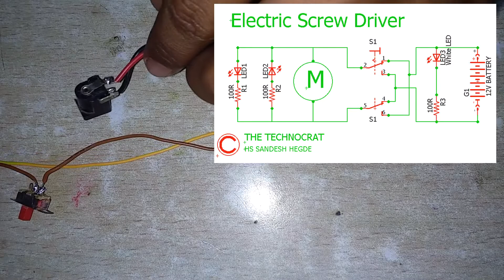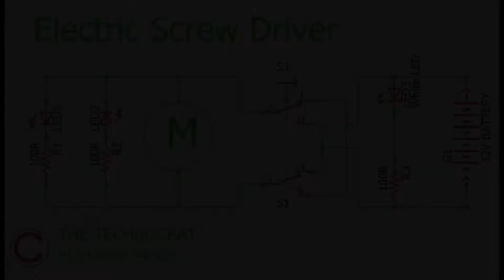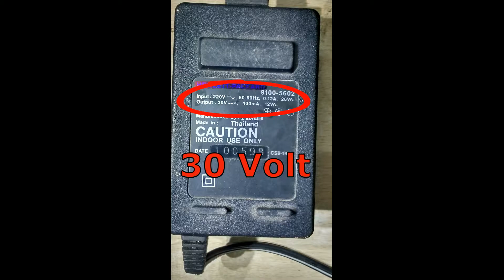DIY Electric Screwdriver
In this video we shall make a Electric Screw-Driver using PVC and Geared Motor. This DIY Electronic screw driver can be used to tighten or Loosen the screws from Wood, concrete, Metals, and house-hold equipment and gadgets.

I have used the commercially available screw-driver heads with the DC motor for this project.
The DIY Electric screw-driver is a Really fun project and it is a must have tool in your garage or laboratory.

Here are the List of materials used for building the Electric Power Screw-driver.

Geared Motor (I used 60 RPM)
PVC pipes.
Slide Switches ( DPDT and SPST each)
Bamboo Stick (to use as motor Screwdriver set coupling )
LEDs.
Resistors( 100 ohm)
12V or 24V Power supply/ 12 V Battery
Arduino Power Jack (Male and Female)
Hot Glue and Super glue.
Spray paint
Screws, Wires, plywood
Some basic Tools like Power Drill, Hand Saw, Soldering Kit, etc..

You might need more random parts and you might customize the Design.

Have a Look around your garage!!

H S Sandesh Hegde
(The Technocrat Youtube Channel)